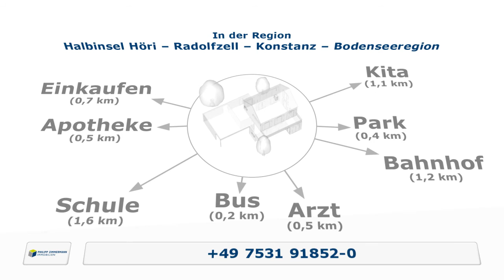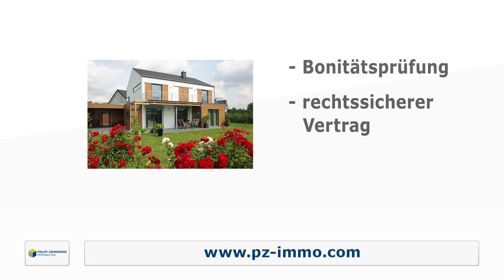Philipp Zimmermann Immobilien Imagefilm